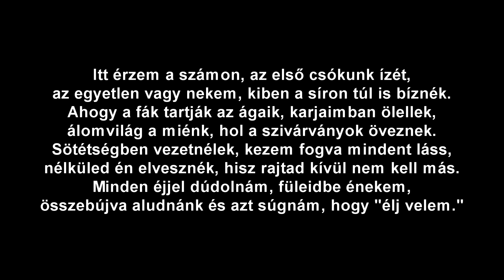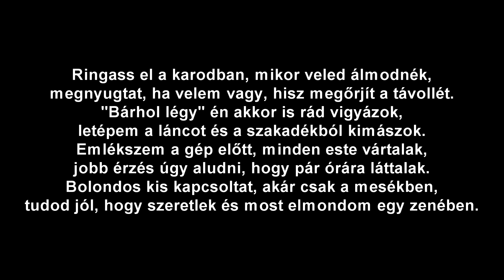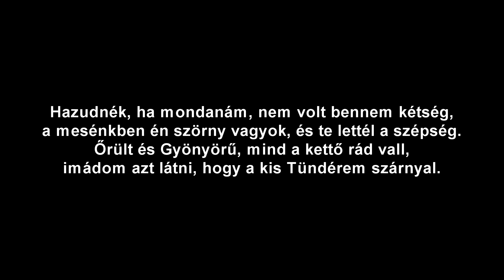Hekiii - Tündér (Dalszöveggel) 1080p